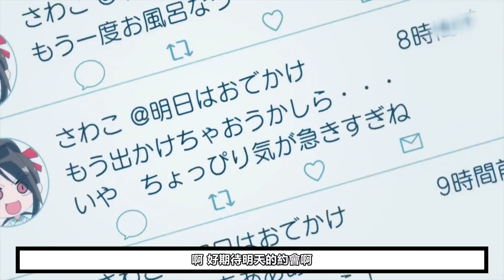老師是天，炒股賺翻！開局就是全程高能，女生的A到E真的只是成績！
第二季相比第一季可是好看的多啦

►鈴鐺也別忘了開哦！

This channel is only used to recommend anime, manga and games.
All videos have no intention of violating copyright laws, just to assist with comments and recommendations.

このチャンネルは、アニメ、マンガ、ゲームを推薦するためにのみ使用されます。
すべての動画は、コメントと推奨事項を支援するためだけに、著作権法に違反する意図はありません。
紛失した場合はすぐにご連絡ください。